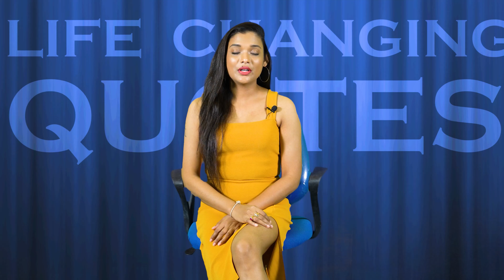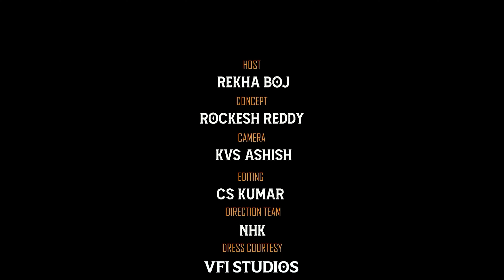గాయాన్ని క్లీన్ చేసే డాక్టర్ కూడా నొప్పిని కలిగిస్తాడు | Telugu Life Quotes by Rekha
గాయాన్ని క్లీన్ చేసే డాక్టర్ కూడా నొప్పిని కలిగిస్తాడు. | Telugu Life Quotes by Rekha Boj

తెలుగు హార్ట్ టచింగ్ కొటేషన్స్ ఇప్పుడు కొన్ని తెలుసుకుందాం రండి.. మనసుకి ధైర్యాన్ని, జీవితం లో వెలుగును నింపుకోవాలనుకుంటే అప్పుడప్పుడూ కొన్ని ఫిలాసఫర్స్ చెప్పిన నీతి సూత్రాలు, అనుభవ సారాలు తప్పకుండా గుర్తు చేసుకుంటూ ఉండాలి...మిగిలిన అంశాలు వీడియోలో తెలుసుకుందాం.

R K Guru Entertainments
Concept - VFI Studios
Camera - Ashish
Editing & VFX - Sai Kumar Chukkala
SFX - Adi Babu Doddi
Post Production - VFI Studios, Vizag

This YouTube channel is maintained and managed by a South Indian Actress, Social Media Influencer, Dancer & YouTuber Rekha Boj. Thillana is an ideal platform for Short Films, Skits, Music Videos and any other creative original content in Telugu Language, for budding film makers, and experienced directors alike.